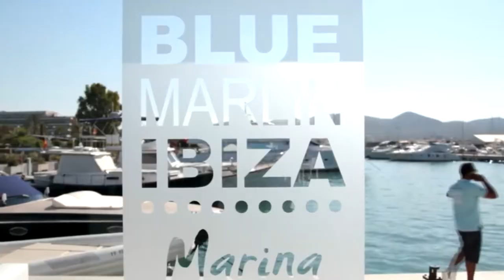Ludovico Einaudi – Una Mattina (Roberto Bedross Remix)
Pabūk kol eisi! Naujai įsikūrusi pažinčių bei pramogų grupė Lietuvoje!
EN: TO OWNERS AND COPYRIGHT: This channel is created to promote the best songs, performers, and producers. We do not want to violate copyrights. If you want to delete a song or video, please let us know - we can immediately remove it from our channel.

LT: Kūrėjams ir jų saugomam turiniui: Šis kanalas buvo sukurtas tam, kad parodyti pačius geriausius kūrinius ir padėti jiems plėtotis, mes nenorime pažeisti jūsų, bei turinio teisių. Tad jei jūs norite, kad ši medžiaga būtų pašalinta, praneškite mums ir įrašas tuoj pat bus pašalintas!